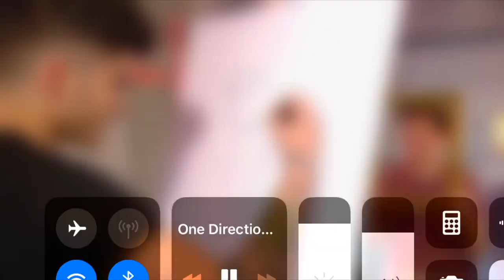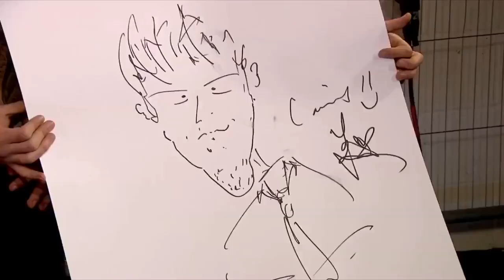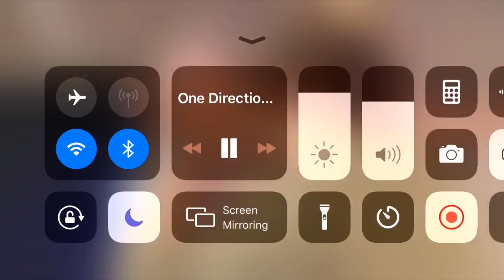one direction , you generation deleted interview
10yearsof1d disclaimer: I don’t own any rights... this video is messy, the sound cuts out at the end and there’s a random pause cos the sound wasn’t syncing( i had to record the sound separate to the video) and i also had to keep checking that the video was acc recording cos i had to try it about 6 times but enjoy anyways ;))). also go to my insta for more! @ zarryhzsm